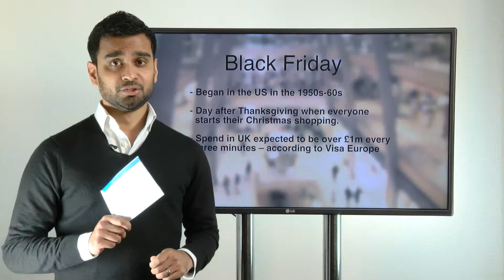Black Friday weather forecast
Here's our quirky look at the weather for Black Friday. Can you find how many Christmas songs have been “crowbarred” into the forecast?